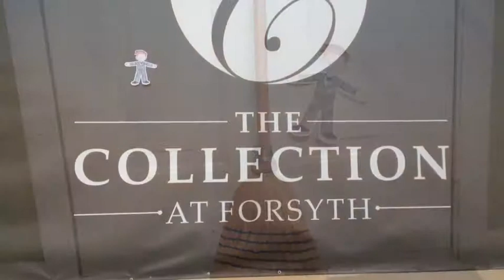ESTEBAN by: Coral (Rayna) Gordon